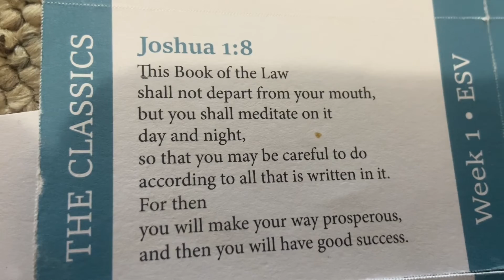Joshua 1:8 ClassicW1-5